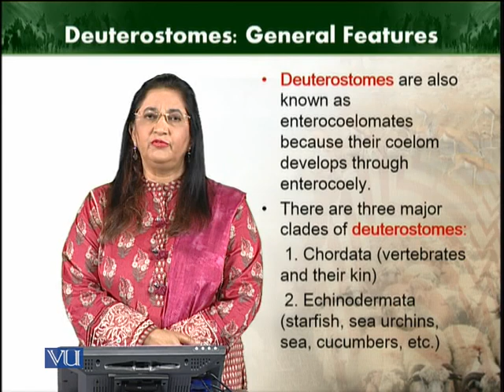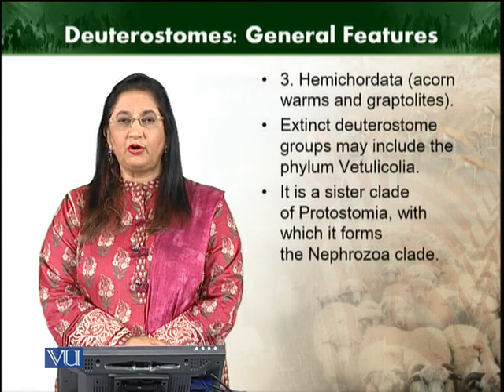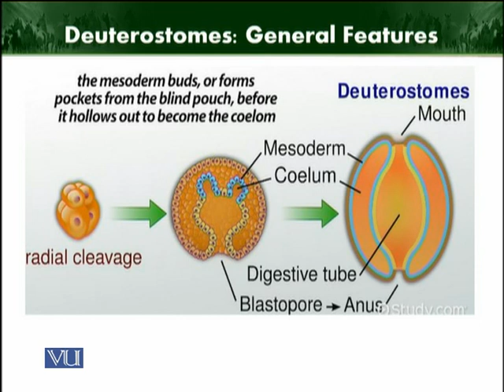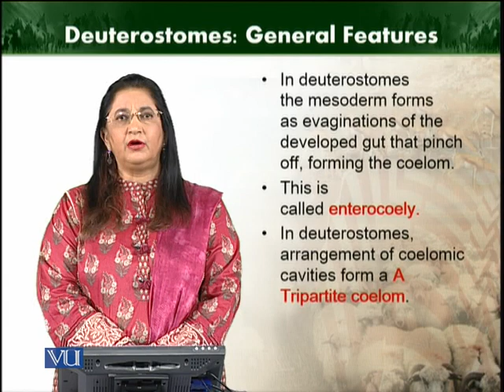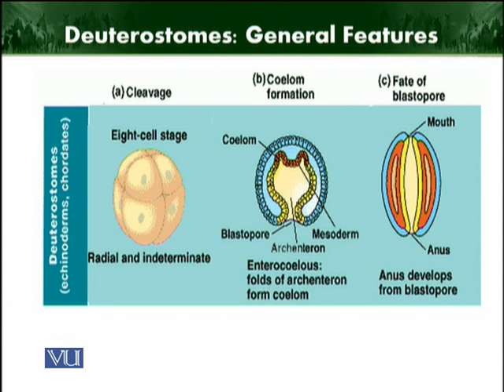Deuterostomes | Animal Diversity Invertebrates (Theory) | ZOO512T_Topic017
Topic017: Deuterostomes
by Dr. Farkhanda Manzoor